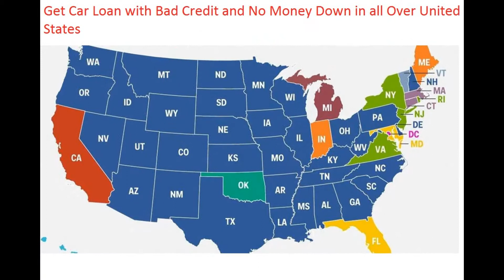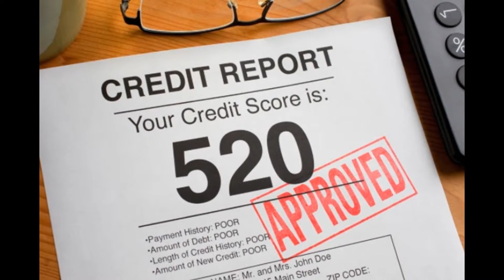How to Get a Car with No Credit and No cosigner and No Down Payment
Know How to Get a Car Loan with No Credit and No cosigner and No Down Payment

Get a Car Loan with No Credit and No cosigner and No Down Payment in All States: